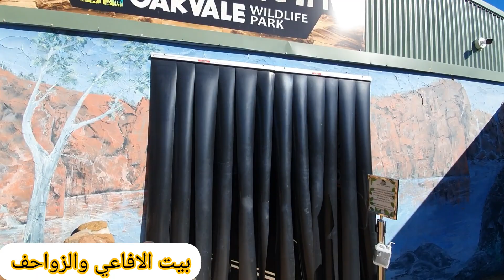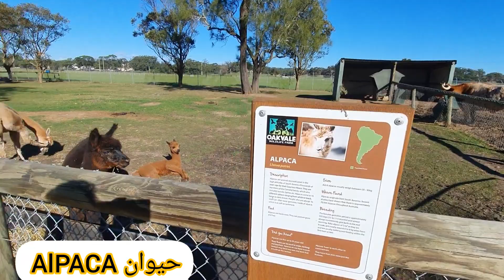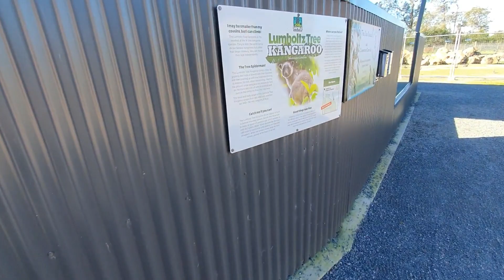حديقه حيوان في الريف نيو كاسل رحله العيد Zoo in the countryside of New Castle on Eid